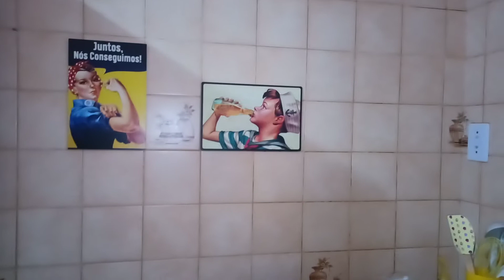ROTINA DE HOJE, CHEGOU ALGUMAS COISAS DO MERCADO LIVRE COMECEI A DECORAR A COZINHA AMARELA 💛🌻